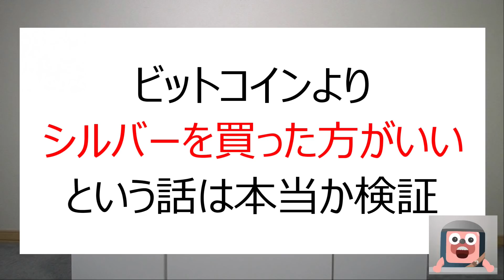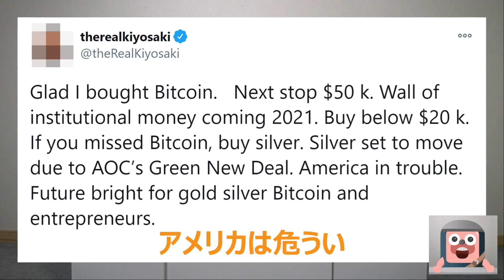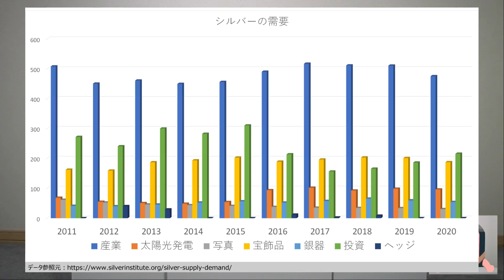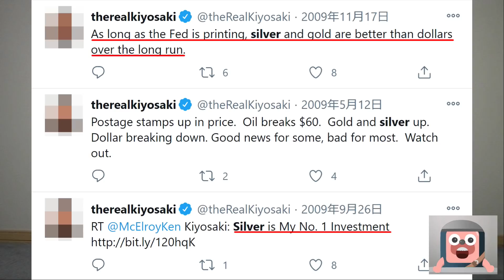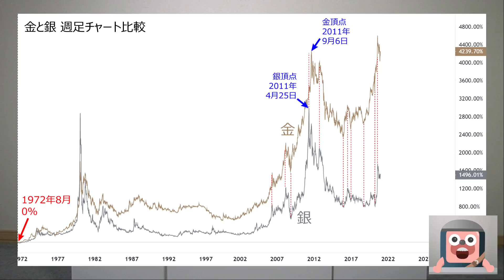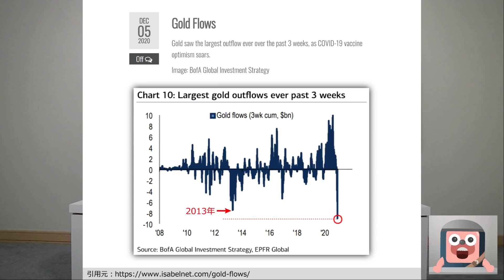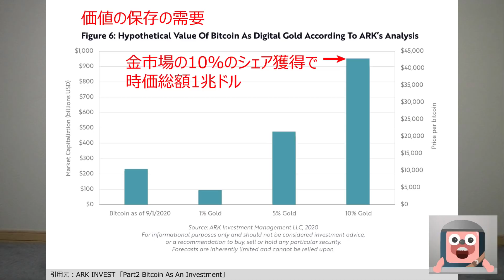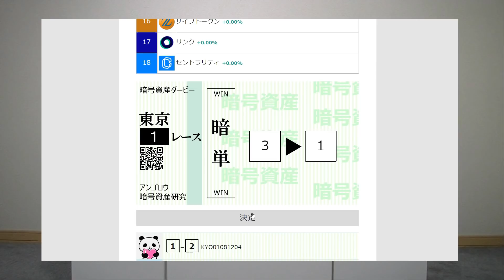ビットコイン来年520万円。いま何を買うべきかが発表された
ビットコインが12月から6100万円へ急上昇する分析は本物か解説します。

ビットコインの時価総額が528兆円になる分析が登場。実現するか予想します

ビットコインは二度と110万円以下にならない分析結果を解説するよ

ビットコインを何枚保有すれば億万長者になれるかの分析結果を解説するよ

ビットコインの次の値動きをトップアナリストが発表したので解説するよ

ビットコインが異常の爆上げで4500万円になる分析結果が公開された

ビットコインが528万円に向かって動き始めた分析結果を解説するよ

ビットコイン下落の原因。乃木坂46の齋藤飛鳥が仮想通貨に参入。PayPalが暗号資産を始める。

ビットコインの実現時価総額が過去最高を更新。泉忠司が月利21%のPGAシステムの生放送開始。BitcoinとGoogle検索数に91%の相関あり